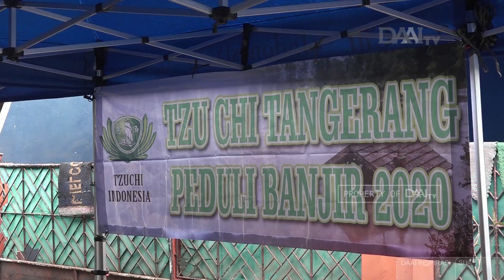Cinta Kasih Bagi Sesama | Bantuan Korban Banjir